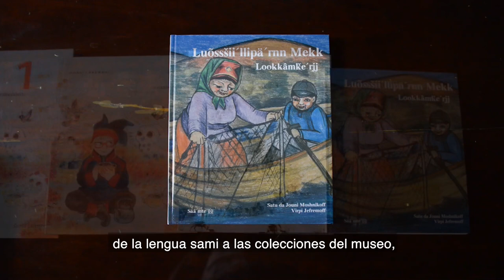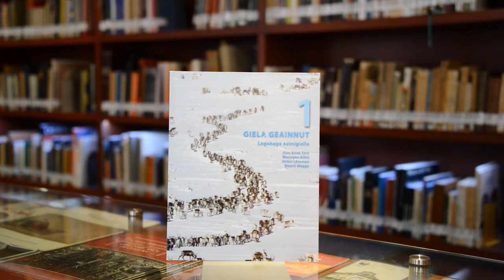Donación de libros del pueblo Sami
La Embajada de Finlandia, México - Suomen suurlähetystö Meksiko donó en días pasado libros de texto para aprender la lengua Sami, a la Biblioteca Pedro Bosch Gimpera del MNCM.

Participaron el Excmo. Señor Ari Mäki, Embajador de Finlandia en México; Reynier Valdés Piñeiro, investigador del Museo y curador de la Sala del Pueblo Sami, y Julio César Millán, responsable de la Biblioteca del MNCM.